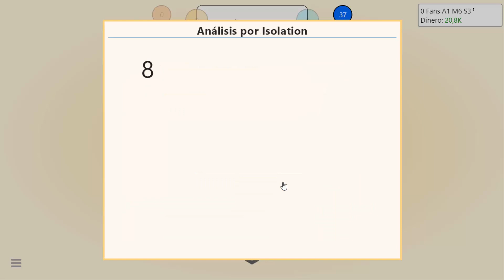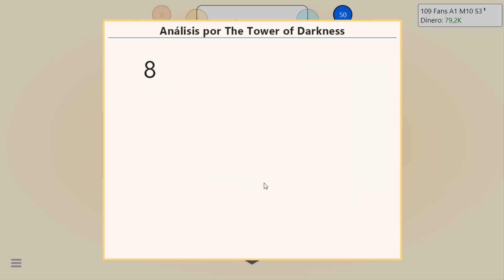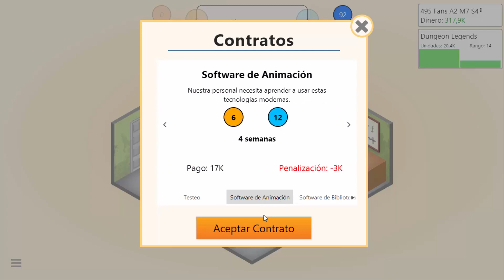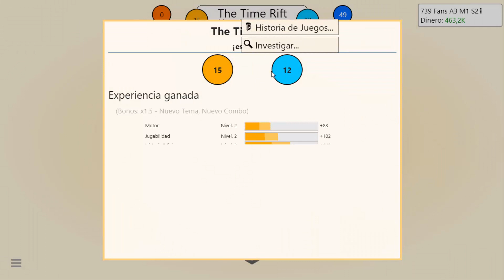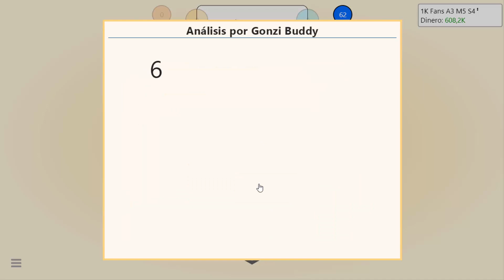¡Bienvenidos a Gonza Games! - Game Dev Tycoon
En Game Dev Tycoon juegas como un desarrollador de videojuegos, que según avanza en su trayectoria haciendo tremendos juegazos puede hasta comprar su propia oficina para su empresa y mil cosas más.

¡Este es el comienzo de Gonza Games, una sub-empresa de Gonza Corporation dedicada a traerte los juegos más divertidos que jamás hayas conocido!

Y seguramente haya segunda parte de este juego, ya que me divertí bastante grabando la primera.